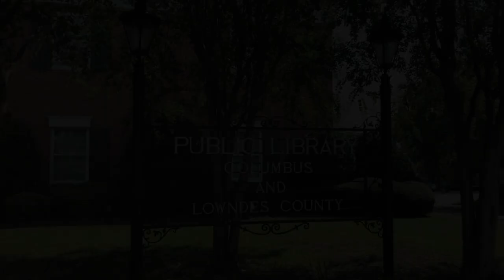Mother Goose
A one minute documentary about a beloved local character.